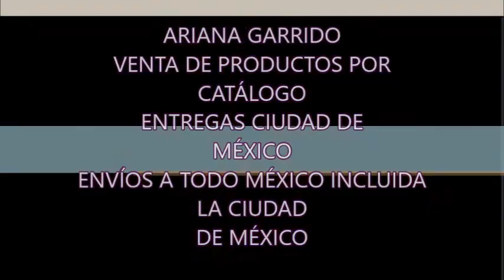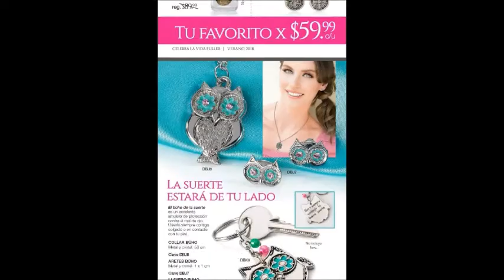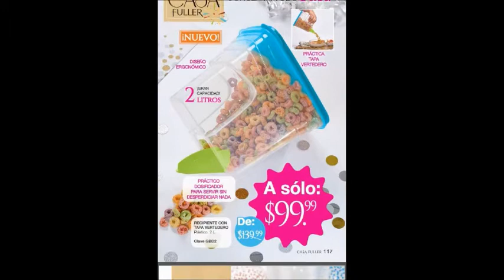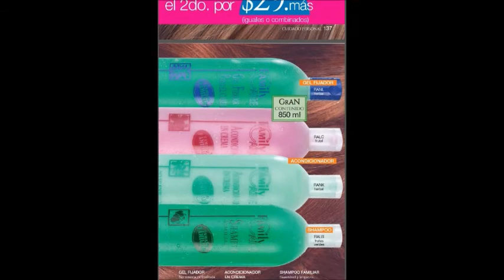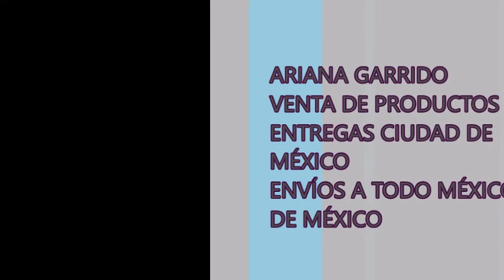Catálogo FULLER C4 México 2018